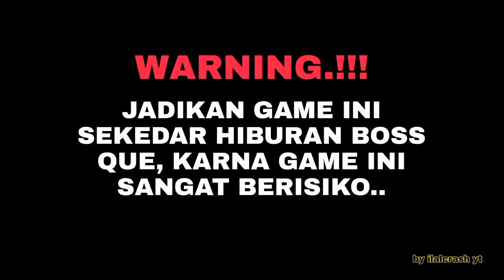Higgs Domino V1.85 Mod N/RP Spesial edition Plus X8 Speeder Tema Chika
Higgs Domino Rp Mod Terbaru X8 Spedeer Tanpa Iklan Tanpa Virus Ada  Password, tema Chika